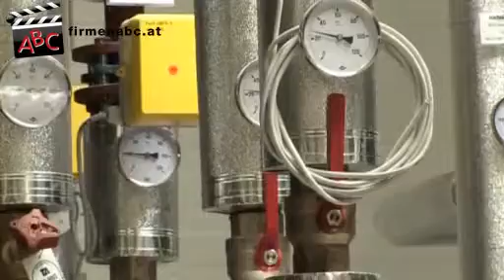F.M. Kerschbaumer GmbH Gebäudetechnik in Wiener Neustadt, Niederösterreich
Zu F.M. Kerschbaumer GmbH Gebäudetechnik aus Wiener Neustadt finden Sie ein ausführliches Porträt

Wasser- und Sanitärinstallationen an Ihrem Neubau stehen an oder Sie wünschen Sie sich eine Neuplanung oder Restaurierung Ihrer alten Heizung?
Kein Problem: bei der Firma Kerschbaumer sind sowohl Privat- als auch Gewerbe- und Industriekunden in Sachen Heizungstechnik mit den verschiedensten Möglichkeiten an Klima- und Lüftungsanlagen gut beraten!

Das Unternehmen stellt Ihnen in Sachen Gebäudetechnik rund 70 bestens ausgebildete Mitarbeiter zur Verfügung.
Diese erledigen nahezu alle anfälligen Arbeiten mit großer Sorgfalt.

Eine ausführliche Beratung über die mögliche Verwendung von Alternativenergien sowie die gesamte Konzeption stellen für die Firma Kerschbaumer eine bevorzugte Herausforderung dar.
Technische und zukunftsorientierte Alternativen, die die Wirtschaftlichkeit berücksichtigen, sind quasi die Spezialität des Unternehmens.
Mit Kerschbaumer haben Sie gewiss den richtigen Ansprechpartner - sowohl für kleine als auch große Aufträge - gefunden!